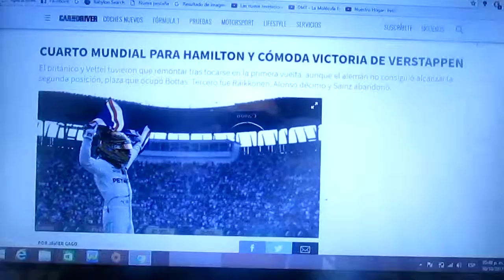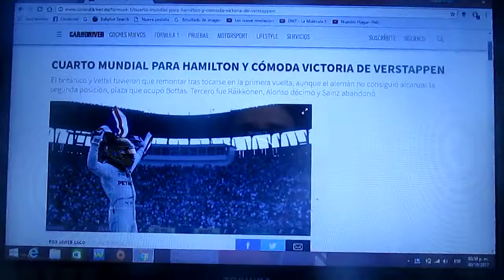Resumen GP de México 2017 de F1 Lewis Hamilton campeón 2017 de F1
En este breve resumen les cuento como fue el Gp de México de la Temporada 2017 de F1 y también como se coronó campeón el inglés Lewis Hamilton